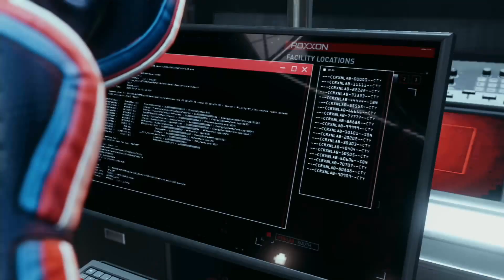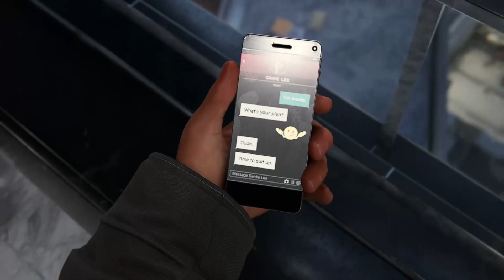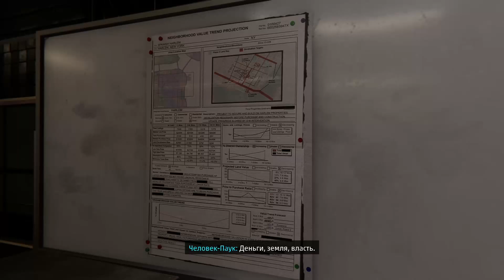Marvel’s Spider-Man: Miles Morales #6 - (ПОДПОЛЬЕ)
Marvel’s Spider-Man: Miles Morales — компьютерная игра в жанре action-adventure, разработанная Insomniac Games в сотрудничестве с Marvel Games и изданная Sony Interactive Entertainment для PlayStation 4 и PlayStation 5. Это спин-офф, продолжающий события игры Spider-Man 2018 года. Впервые была анонсирована для PlayStation 5 и для PlayStation 4 в июне 2020 года. Выход игры состоялся 12 ноября 2020 года, а на ПК — 18 ноября 2022 года.